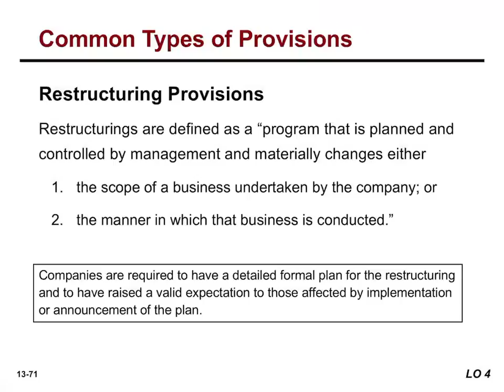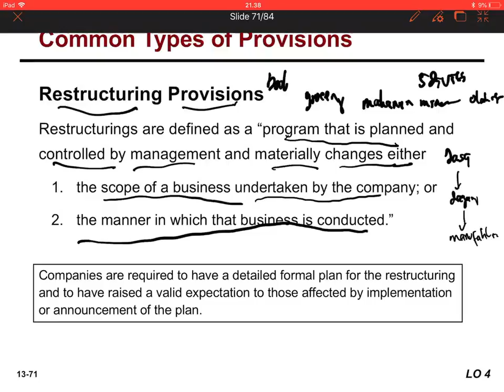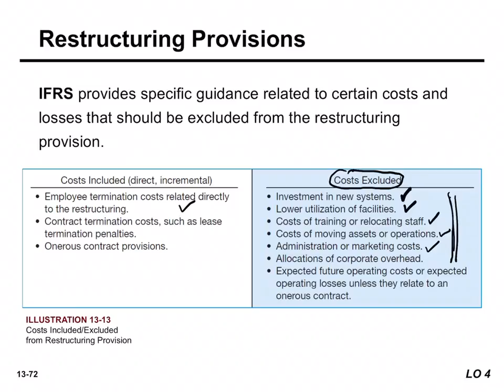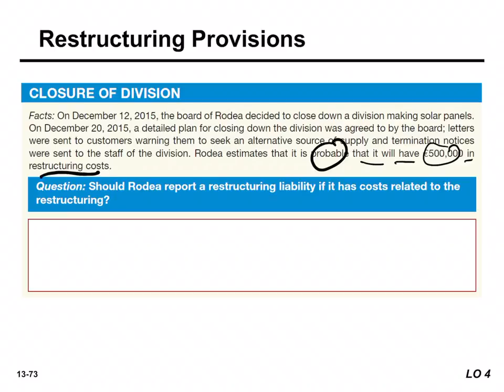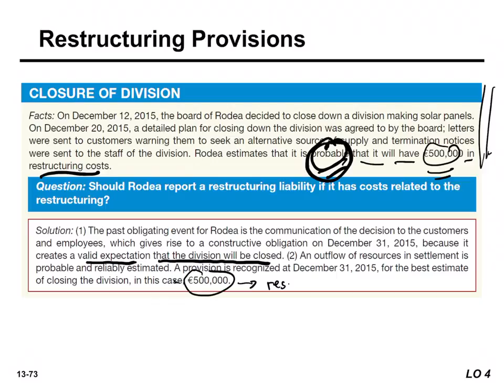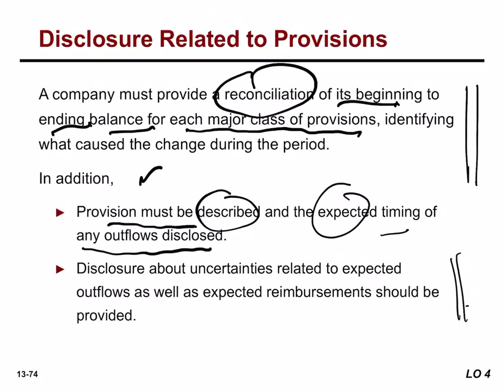Akuntansi Keuangan Menengah 1 - Liabilitas Lancar 6